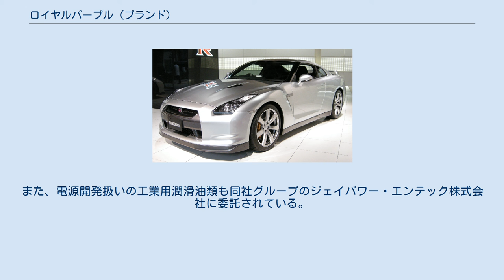ロイヤルパープル (ブランド)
ロイヤルパープル（Royal Purple）は、カルメット・スペシャルティ・プロダクツ・パートナーズが展開するアメリカの潤滑油ブランド。
 化学合成油開発者のジョン・ウィリアムズ（John Williams）が1986年に創業したのが始まりである。
ロイヤルパープルの名はその製品（オイル）の色が紫色であることから名づけられた。
2004年には製品の容器を紫色にする商標をアメリカにて取得。
2012年にカルメット・ルブリカンツ社（当時）に3.35億ドルで取得され同社の一部門となっている。
 同社の潤滑油製品においては、ブランド名の由来となった紫色の液色のほかにも「Synerlec®」（シナーレック）と呼ばれる同社独自の添加剤の採用を特徴としている（潤滑油類に限らず冷却水添加剤にも採用されている）。
ただし、紫色の液色や「Synerlec®」は一部採用されていない製品もある。
 日本では株式会社ティー・ケー科学開発、電源開発株式会社（J-POWER）、レッドツリー株式会社の3社が正規輸入元となっている。
なお、老舗である株式会社ティー・ケー科学開発、電源開発株式会社の2社においては、一般に流通する自動車用潤滑油類（モーターオイル、ATF、冷却水添加剤等）の販売業務を、それぞれ有限会社ウィズプロジェクト、株式会社アイエーテックに一任している。
また、電源開発扱いの工業用潤滑油類も同社グループのジェイパワー・エンテック株式会社に委託されている。